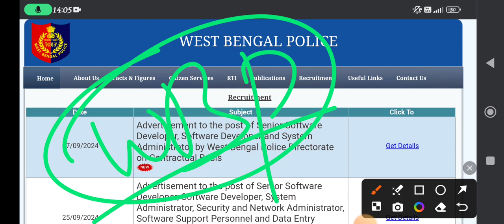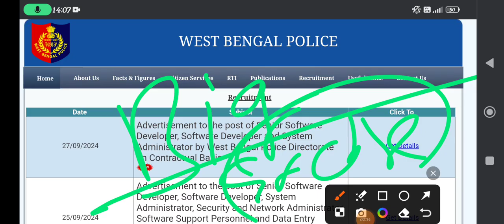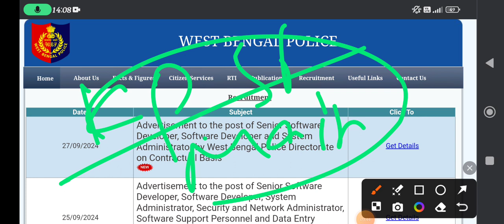KP EXAM এই বছর আর হচ্ছে না 😭 sub inspector exam update🔥Jail পুলিশ এর exam Kobe?